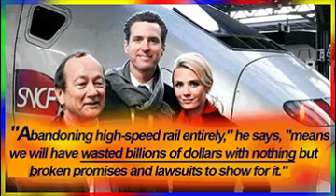AG Report - Newsom California's Doomed Bullet Train, Ongoing Financial Disaster